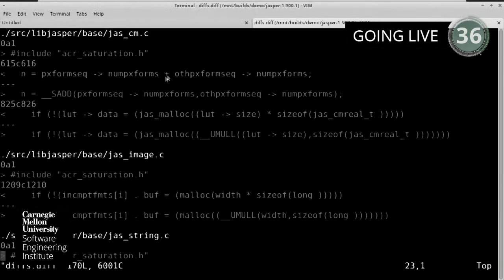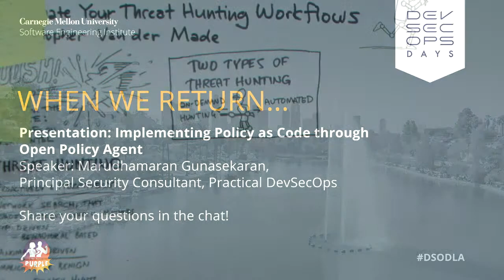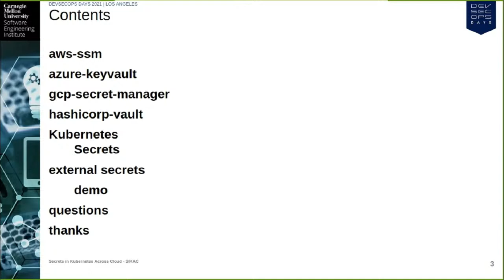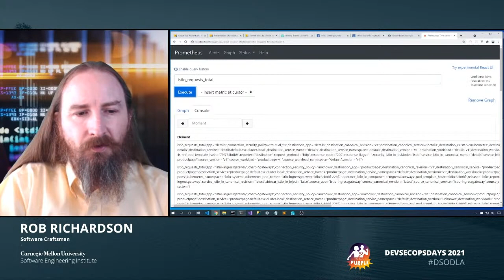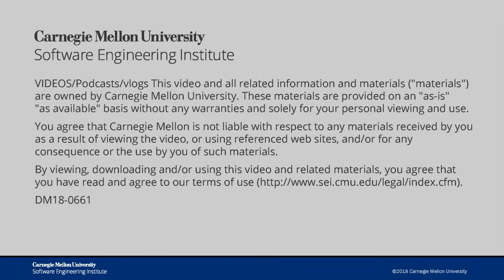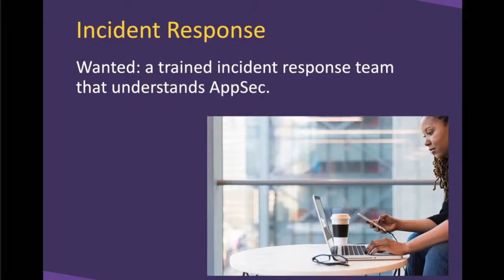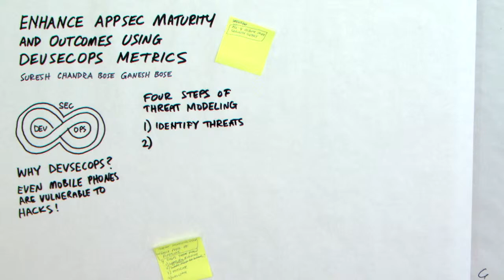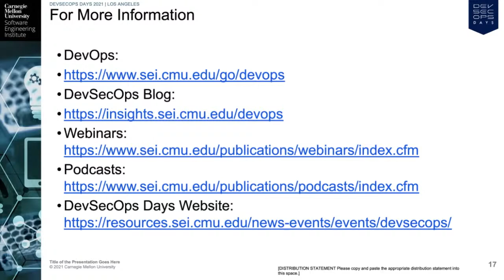DevSecOps Days Los Angeles 2021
DevSecOps Days Los Angeles

Presentations (click on timestamps below)

Learn from fellow practitioner successes, discover ideas on integrating security into your teams, and leave with insights on automating security within the entire developer and production pipeline.

Welcome 00:00--00:15:28   (Hasan Yasar)

Stay Ahead of the Game: Automate your Threat Hunting Workflows 00:15:32--00:47:07      (Christopher Van Der Made)

Implementing Policy as Code through Open Policy Agent 00:58:36--01:28:18
(Marudhamaran Gusasekaran)

Secrets in Kubernetes Across Cloud  01:38:46--02:07:57     (Jhonnatan Gil Chaves)

Service Mess to Service Mesh  02:14:07--02:42:40   (Rob Richardson)

A Security-First Approach to Product Innovation  02:54:33--03:25:15   (Frank Macreery)

Keynote: More than Just Pipelines: DevSecOps  03:44:18--04:30:28    (Tanya Janca)

Enhance AppSec Maturity and Outcomes Using DevSecOps Metrics    04:43:27--05:09:02
(Suresh Chandra Bose Ganesh Bose)

Achieving Continuous Compliance in DevOps Programs   05:19:55--05:50:03  (Arun Prabhakar)

Wrap Up  05:50:05--06:03:31    (Hasan Yasar)

@Software Engineering Institute | Carnegie Mellon University